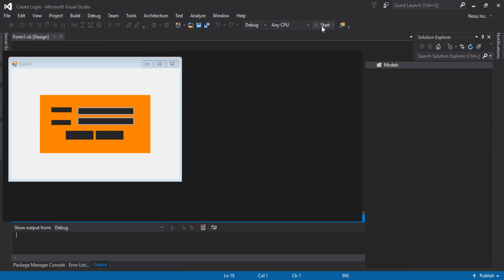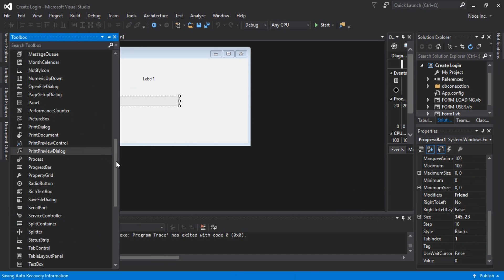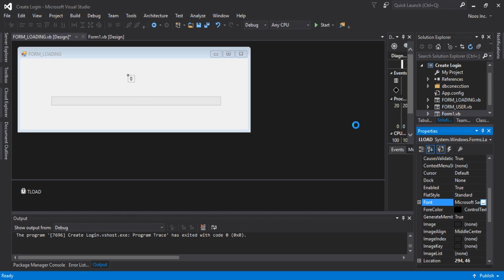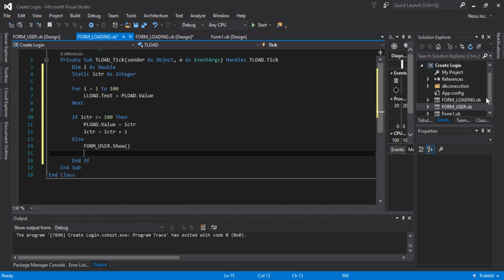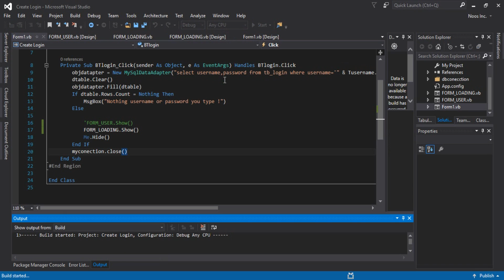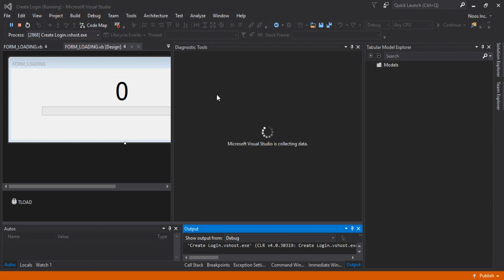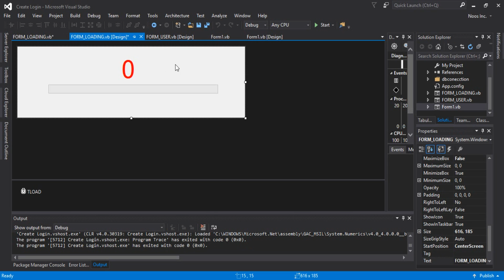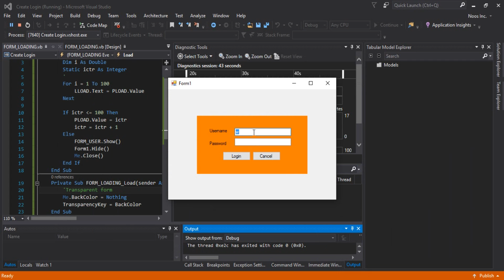Create Loading After Login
Tutorial create loading after login in Visual Basic VB.NET.